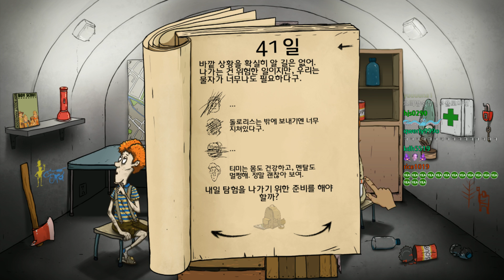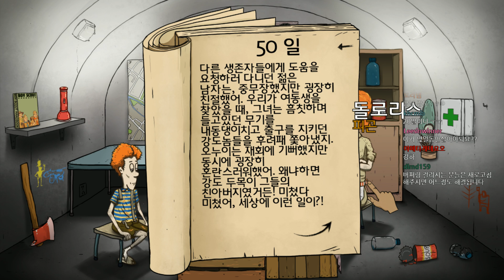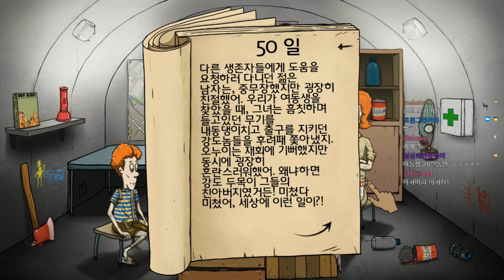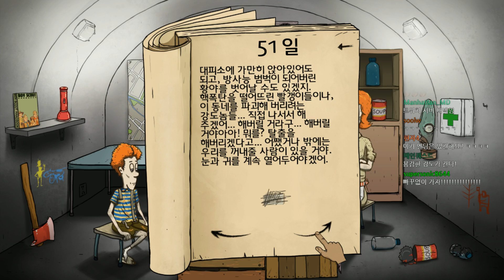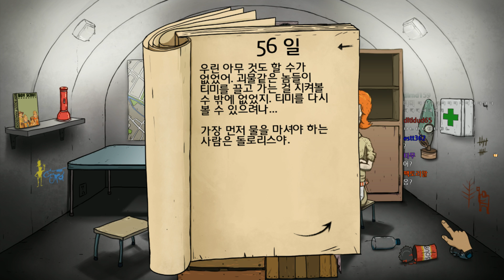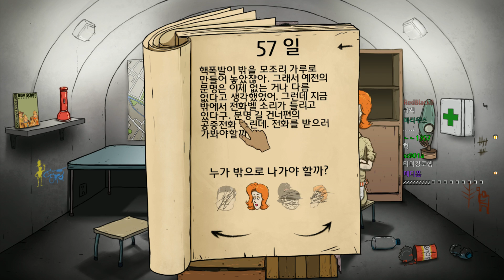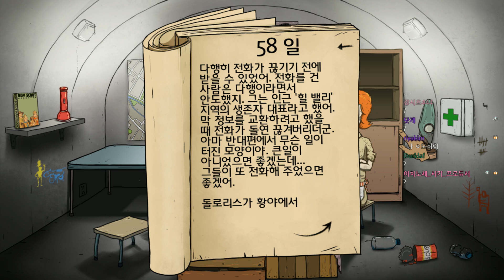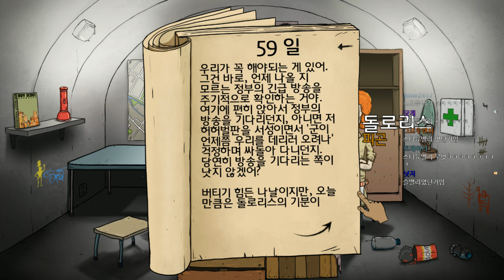[60초][2] 빠른 탈주로 인하여 입을 줄였다, 희생메타!! / 짜르봄바 난이도 2017년 12월 3일